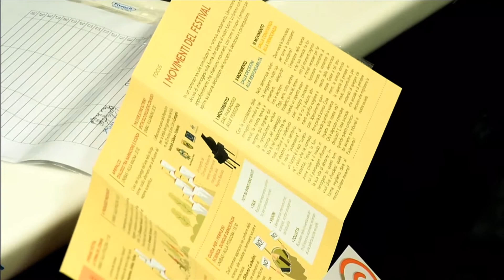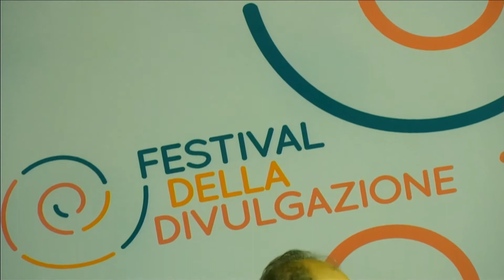FDD2018 | Guida per i perplessi: Scienza, quindi democrazia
Un incontro per partire dall'anomalo approccio tutto italiano nei confronti della scienza alle ricadute sul benessere sociale e la partecipazione democratica.

Con:
GILBERTO CORBELLINI, Professore ordinario di storia della medicina e Direttore del Dipartimento di Scienze Umane e Sociale, Patrimonio Culturale del Consiglio Nazionale delle Ricerche